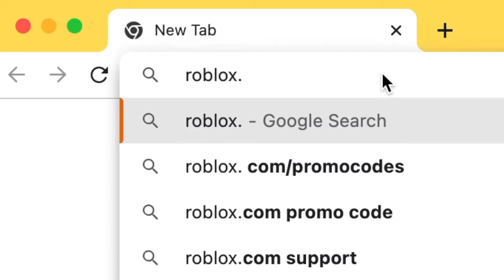Let's play some Roblo-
Video and sound effect used in video